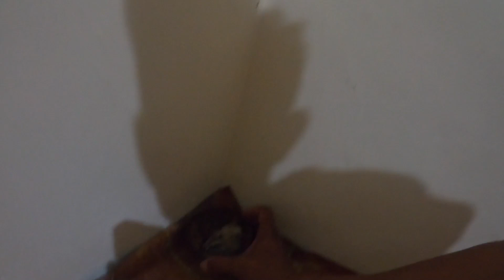MASAYA SI CAMILLE SA BINILI KUNG BABY WALKER